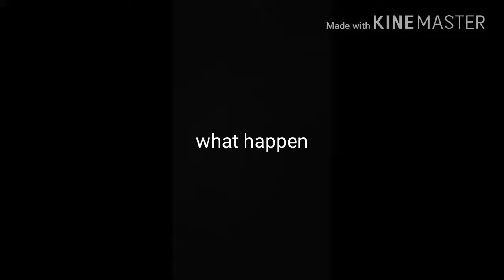Nerf war movie part 1